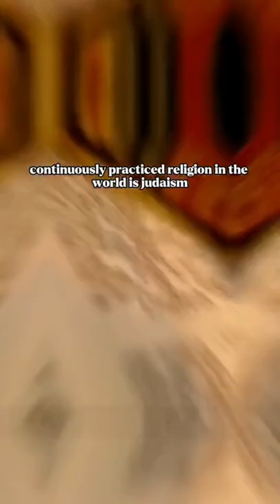What Are The Oldest, Continuously Practiced Religions In The World?